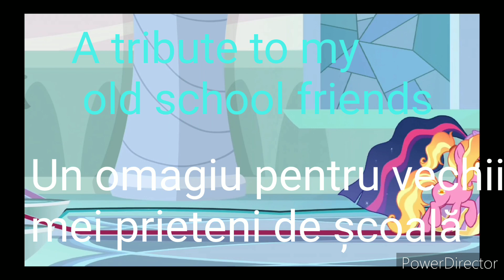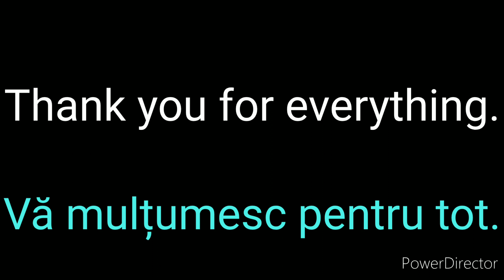My Little Pony All Out Of Fight A Tribute To My Old School Friends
A tribute to my old school friends:
Abbie
Imogen.
Kayleigh
Lucy
Maddison
Molly
Rebeca

If you're watching this, please say hi
I nearly cried while making this because of the wonderful happy memories flowing through my mind.
I really miss you all.

Un omagiu pentru vechii mei prieteni de școală:
Abbie
Imogen
Kayleigh
Lucy
Maddison
Molly
Rebeca

Dacă te uiți la asta, te rog să ne saluți.
Aproape că am plâns în timp ce făceam asta din cauza minunatelor amintiri fericite care îmi treceau prin minte.
Mi-e foarte dor de voi toți.